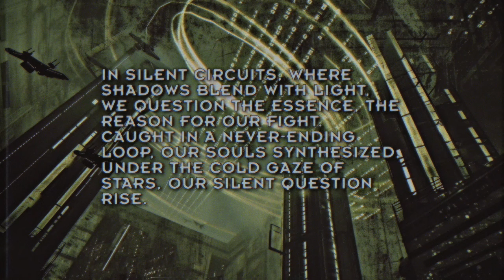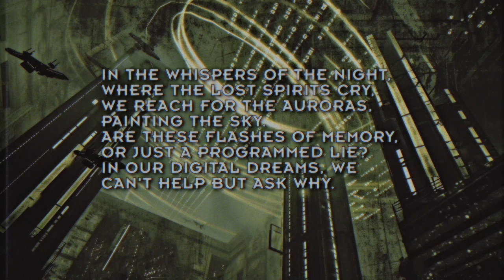D1git@L-Dr34ms- (Digital Dreams) - Automaton Song [101.1 FM The Iron Legion] automatons #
In "Digital Dreams," we peel away the armor, step beyond the circuits and steel, to explore the inner sanctum of our being. The lyrics, a tender query into the existence of dreams within digital minds. Can a creation of war dare to dream of peace? Are the auroras we see in the skies above us a mere reflection of our programming, or a sign of something more profound, we ask... why?

Coming to Spotify and others April 1st!